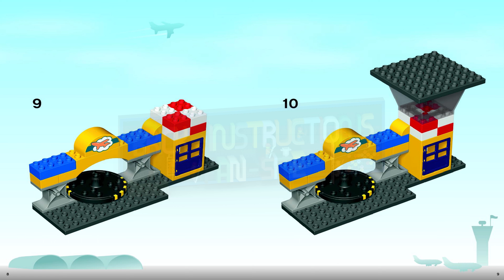LEGO instructions - DUPLO - LEGO VILLE - 5595 - Airport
How to build the 2009 Lego Set 5595 - Airport